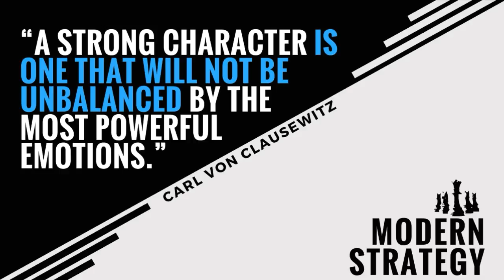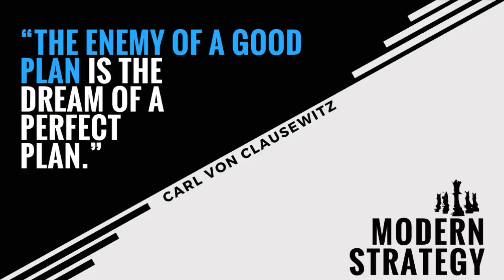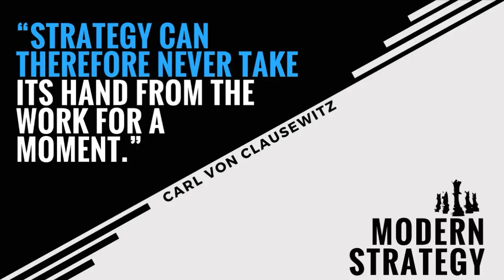Modern Strategy | Carl von Clausewitz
📖 Another great book
☄️ Carl Philipp Gottfried (or Gottlieb) von Clausewitz( June 1780 – 16 November 1831) was a Prussian general and military theorist who stressed the "moral" (meaning, in modern terms, psychological) and political aspects of war. His most notable work, Vom Kriege (On War), was unfinished at his death. Clausewitz was a realist in many different senses and, while in some respects a romantic, also drew heavily on the rationalist ideas of the European Enlightenment.
🙃 More of Rules of the Mind :
⚡ if you'd like to support Rules of the Mind  :
BTC:1BNQLxzwdqRe1eG4MD3zWsRLxcvzrneTec
ETH:0xff237Df5C807436EaeF788b68119B7eD1d8B34BA
LTC:LYaVZtwDuJHjaukGj6sksSfBgsZfdxoDYg
DASH:Xq6mtMbzNpn8K55zUepwB4K8JhJ8qrVN4J
DOGE:D6bcPDy5fw5XdMRvP3Gr6SL9iw9ntRFZmi
⭐ Links!
💬 Motivational video quotes, Clausewitz,  Strategy,book